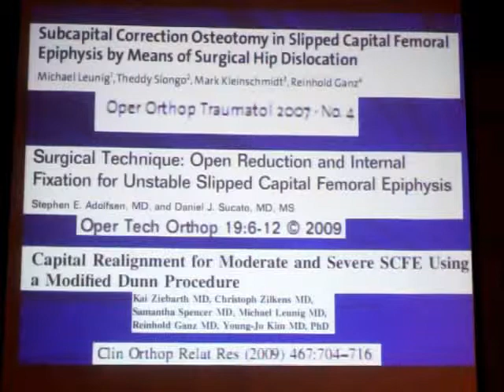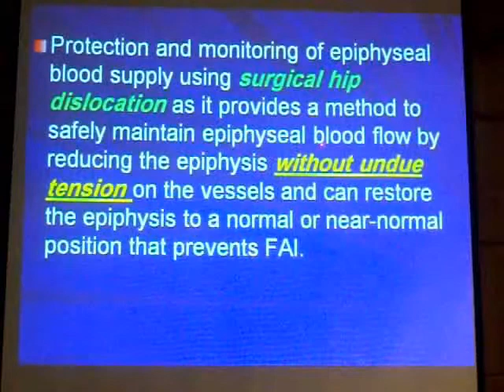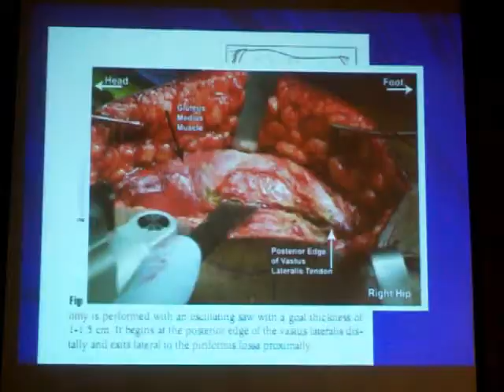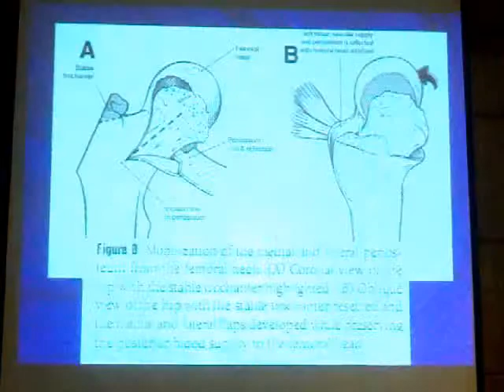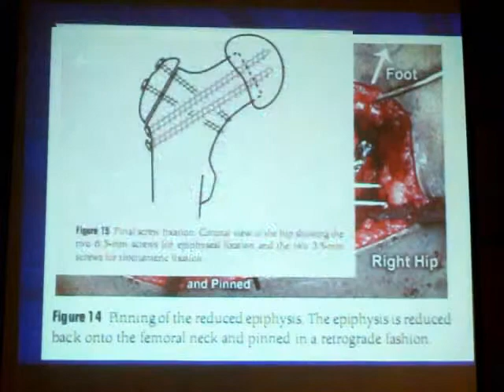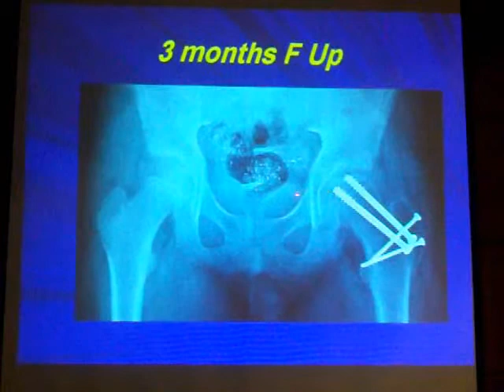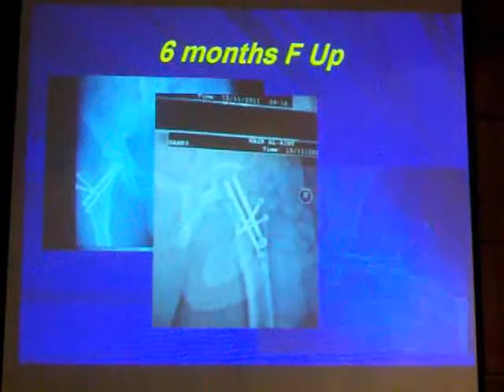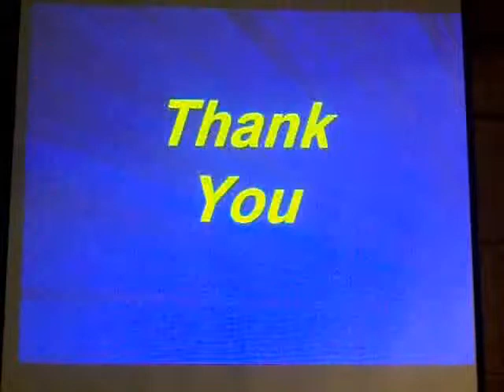1.1.6 - Open reduction of slipped upper femoral epiphysis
This is a lecture about "Open reduction of slipped upper femoral epiphysis" by Dr. Mahmoud Abdel Karim Lecturer of Orthopaedic Surgery in Kasr Alainy Medical School (Cairo university) for "Recent trends in Orthopaedics", a one day course held at Learning Resource Center (LRC) in December 22th 2011.